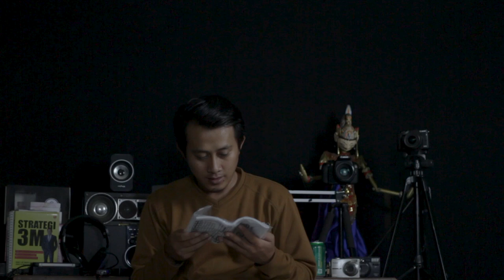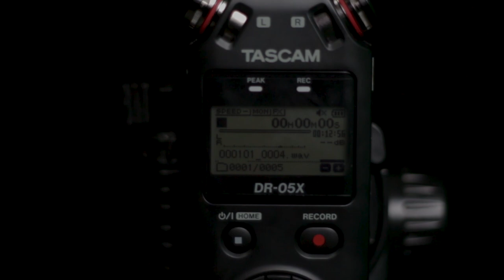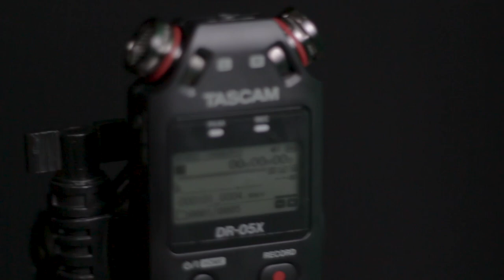UNBOXING TASCAM DR 05X REVIEW SOUND RECORDER 3 JUTAAN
Sound Recorder Recomeded nih...suaranya halus banget

Parallaxinema
Official Chanel: